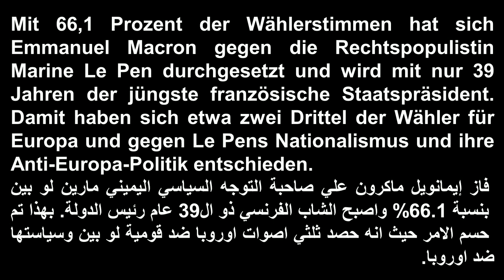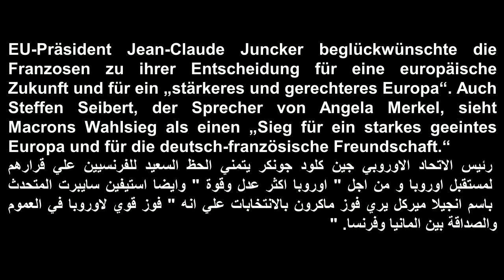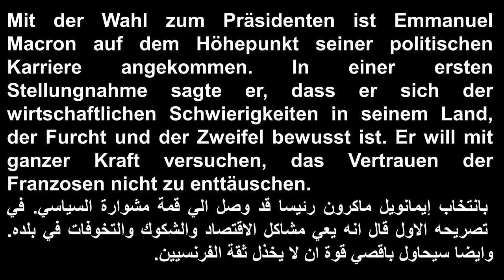Emmanuel Macron wird Frankreichs neuer Präsident DW